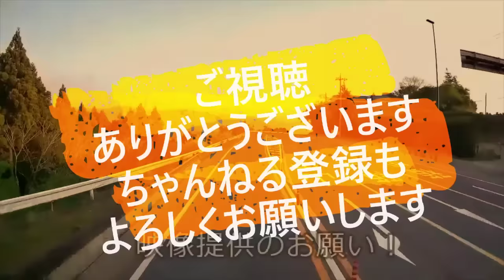迷惑運転者たち No.1761 最低 自転車オヤジ・・モラル無し・・自己中 迷惑の連続・・【危険運転】【ドラレコ】【事故】